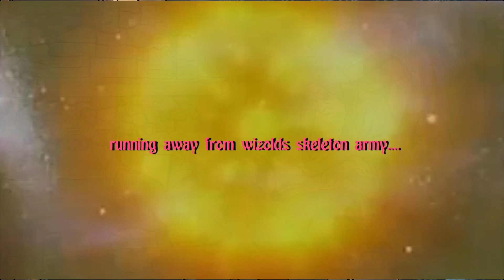Conan Exiles - Magic & Religion (Episode #1)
Wizold Sage The Mage!

Contains music from Conan The Barbarian original soundtrack.